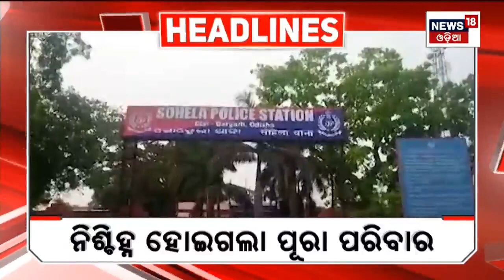Top Headlines | Odisha News Today | Odia Latest News | 11th Sep 2023